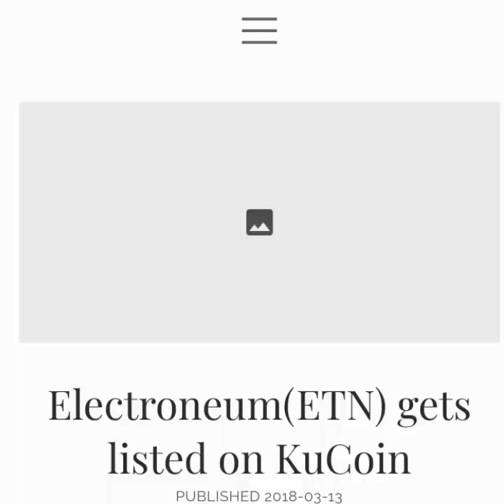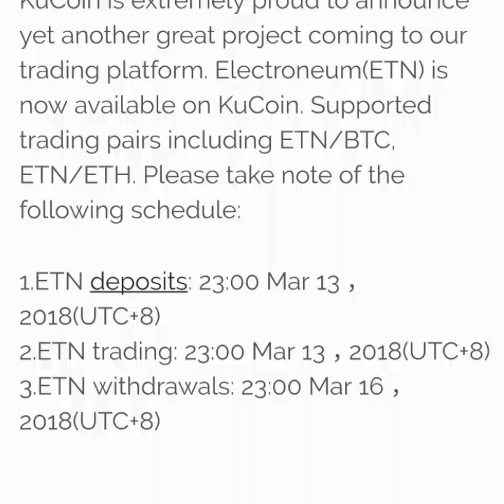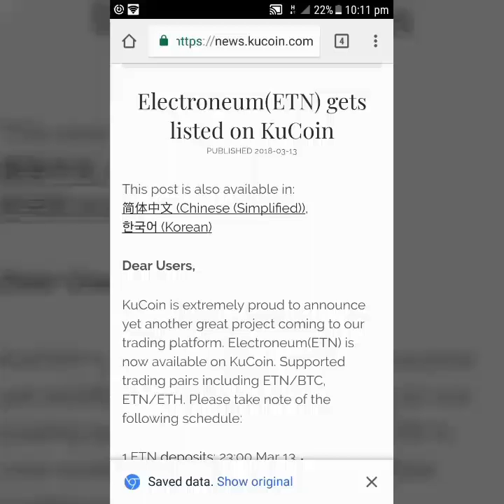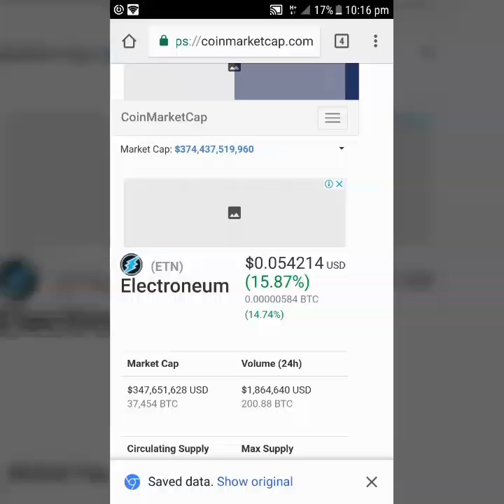Electroneum coin Listed on Kucoin Exchange || Crypto Breaking News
Breaking News Electroneum coin Listed on Kucoin Exchange
MY CHANNEL... Shahjee Pk crypto